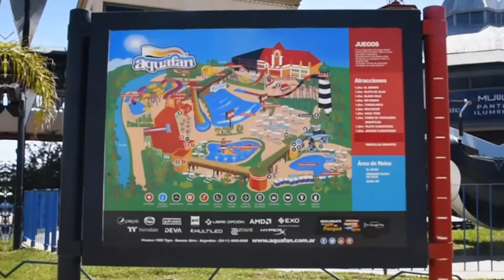ASTROS EGRESADOS COSTA ARGENTINA - AQUAFAN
Aquafan es una de las excursiones incluidas en nuestro viaje a la costa argentina!!! disfrutaremos de todas sus actividades en un increíble día